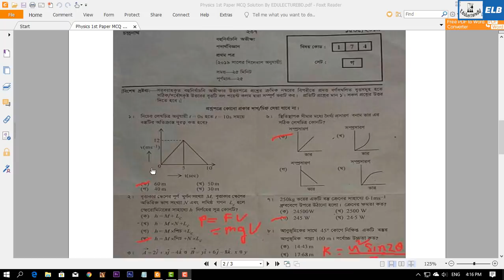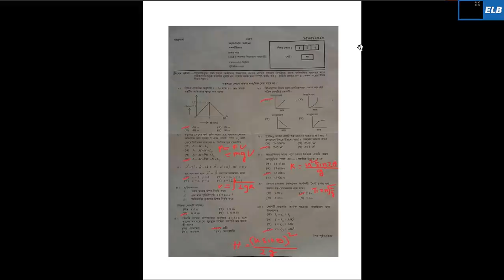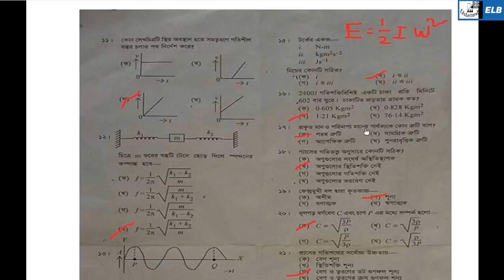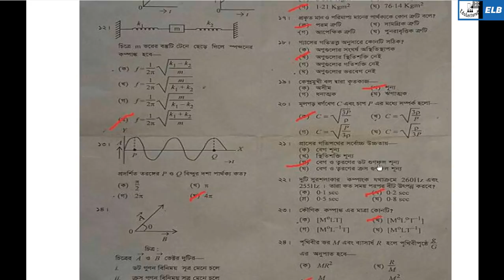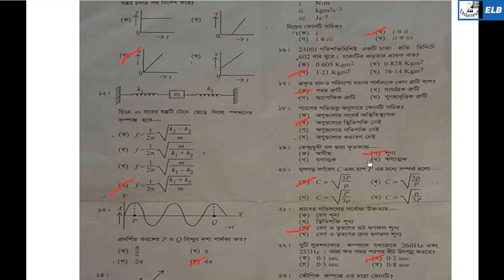MCQ Solution | Dhaka Board 2019 | Physics 1st Paper | ELB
HSC Physics MCQ and Question Answer 2019
Hsc Physics Question answer and mcq Answer Sheet 2019
Physics MCQ Answer
HSC Dhaka Board Physics MCQ Answer 2019

🌐 HSC PHYSICS 🌐